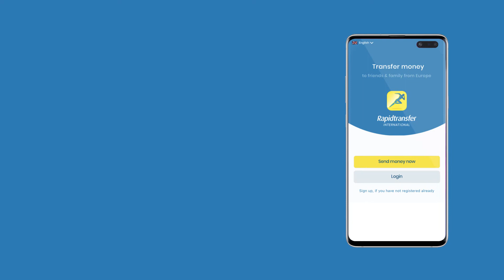Rapidtransfer International App – How to Register